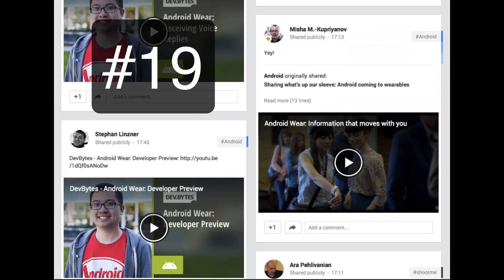I think Google+ wants to tell me Android gear is out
just a hunch